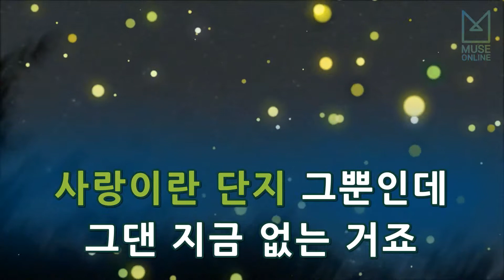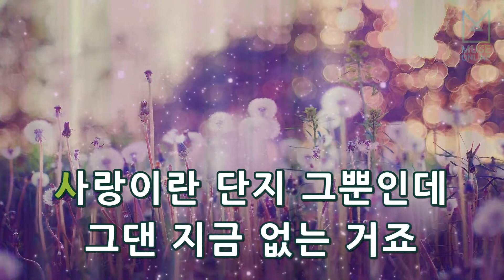[뮤즈온라인] 요조(Yozoh) - 자꾸자꾸 (사랑비 OST)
요조(Yozoh) - 자꾸자꾸 (사랑비 OST)

작사 : 김수연
작곡 : 김수연